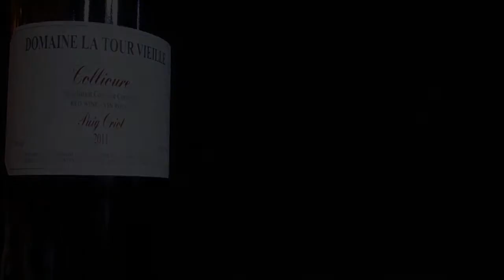Collioure: Domaine La Tour Vieille 'Puig Oriol' 2011 - Yapp Brothers One Minute Review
Christine Campadieu of Domaine la Tour Vieille introduces the 'Puig Oriol' - 'Puig' means 'top of the hill' in Catalan. This unoaked wine is from Syrah and Grenache - it goes well with barbecue or casserole meats.